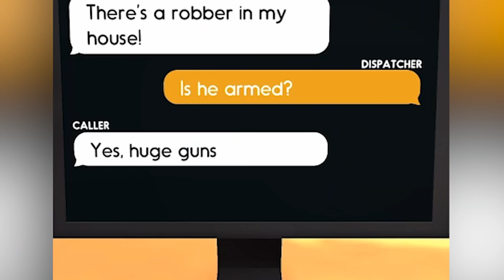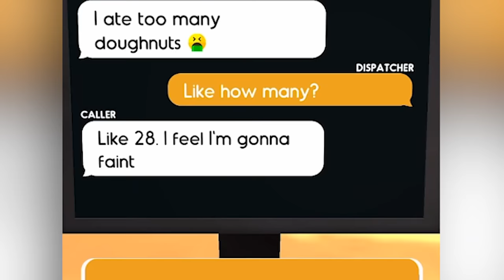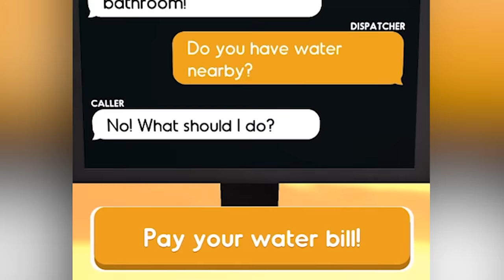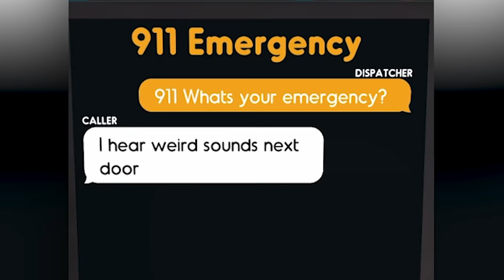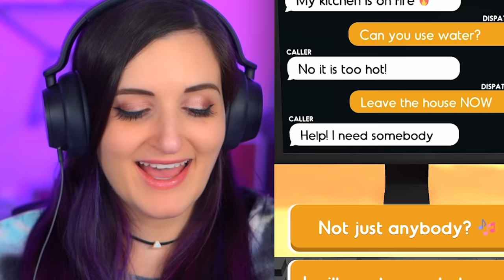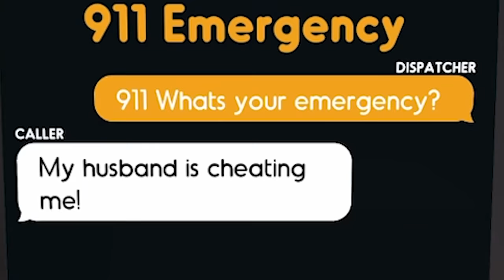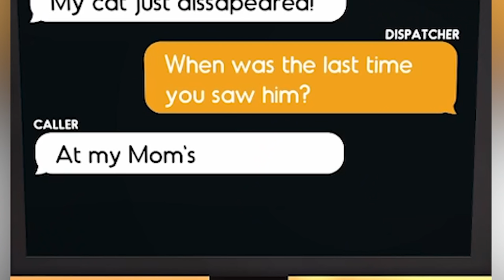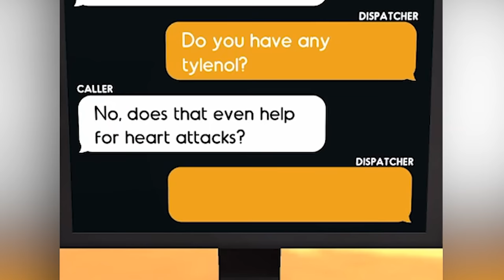I Tried Working As A 911 Emergency Dispatcher ...but Everyone Died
This "911 Emergency Dispatcher" app game was on my top free app game chart which is a simulation game about quickly dispatching help needed for every emergency but instead everyone I tried to save died...